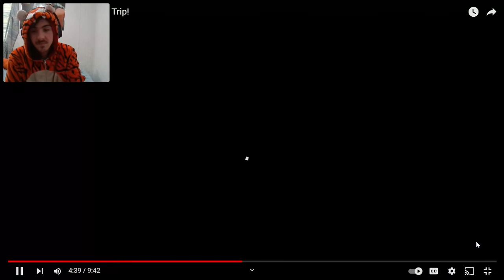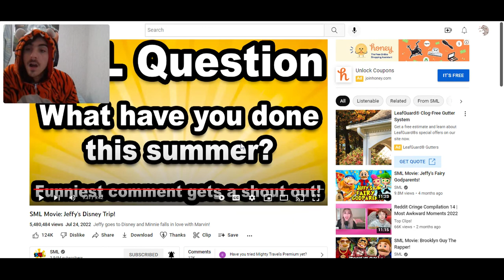SML Movie: Jeffy's Disney Trip! | REACTION